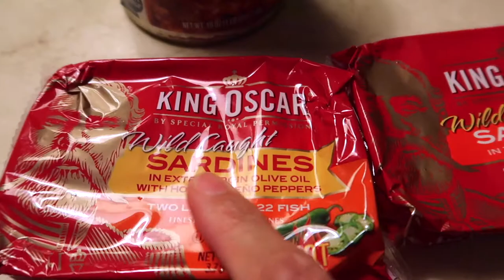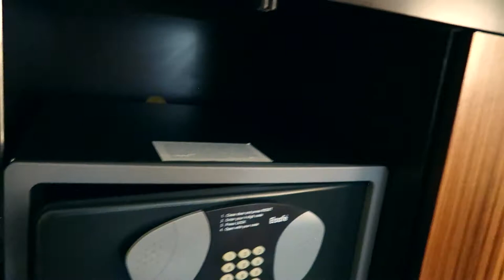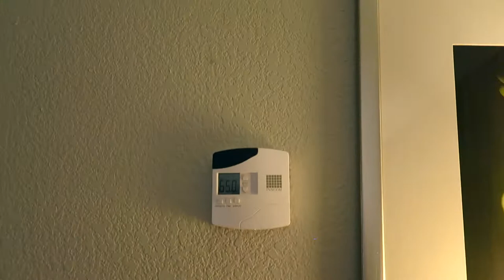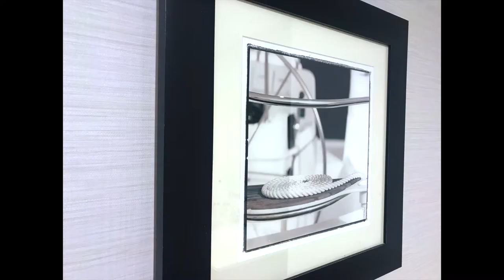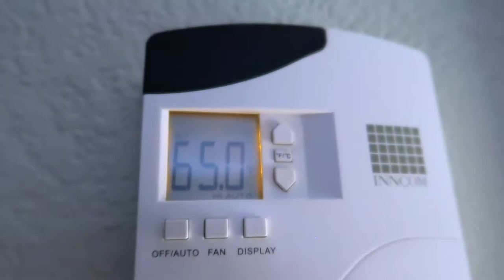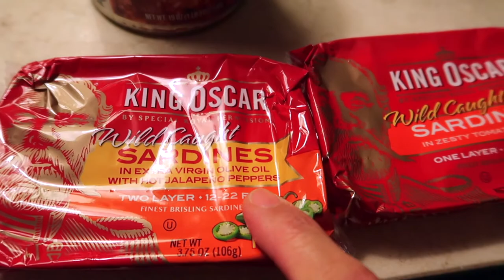TAMPA LAYOVER | HOTEL ROOM TOUR | MORE SARDINES | Real Life of a Flight Attendant | JojoTV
Written and Performed By:  Josephine Doroja aka Yuki